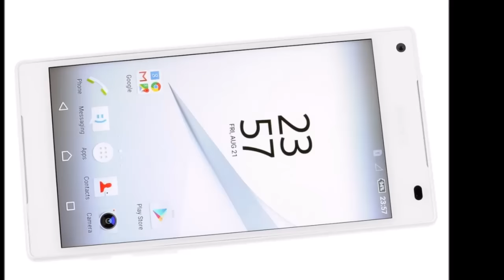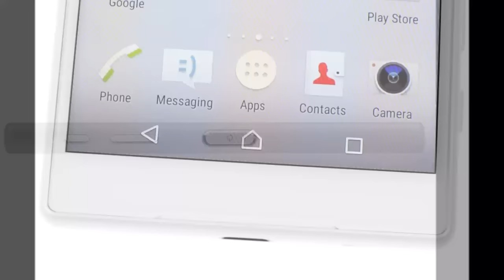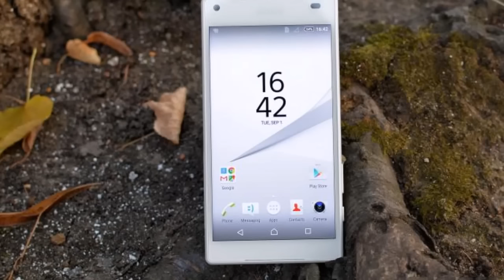Sony Xperia Z5 Compact hands on - sony xperia phones - IFA 2015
If battery life is a top priority sony xperia phones, the Z5 Compact appears a lot more promising, at least on paper. Smaller 4.6-inch display with 720p resolution and a 2,700mAh cell sure looks like a winner, provided Snapdragon 810 doesn't completely botch things up.

One thing we need to get off our chests - the sony xperia phones Xperia Z5 Compact looks thick, really thick. Obviously, Sony had to fit in the same hardware into a much smaller footprint, hence the device had to grow in the third dimension, but at 8.9mm it's 0.3mm thicker than the already chunky Z3 Compact. It's just that the nearly 9 millimeters don't particularly scream high-end.

That said, the thickness is not really an issue when holding the Compact. It's the small-sized flagship it has always been since Sony established the niche with the Z1 Compact, a niche where the Japanese are yet to see serious competition. And unlike the downward trend with the big bro, the Compact has actually gotten a bump in battery capacity. To sum it all up, we're just fine with the compromises being made.

The boxy Z5 Compact handles really well. It's a breath of fresh air in a world where the bulk of sony xperia phones exceed 5 inches in diagonal and the push for thinness often sacrifices usability. It's hard to find fault with the Compact from the standpoint of single-handed use. Except maybe the volume rocker, which is again positioned pretty low, but is also somewhat short on top of that.

The obvious downside of the small form factor is, well, you get less screen estate. You're more likely to see the Compact next to someone's ear, rather than in their hands with eyes staring at the display, and that's cool, there are still those who haven't abandoned voice calls for constant texting.

Not that the display is bad, on the contrary. It's really bright and despite the contrast compression when viewed from the sides, remains clearly legible. Colors are more than a bit on the cold side, though. sony xperia phones

sony xperia
sony xperia z5
sony xperia z5 premium
sony xperia z5 official video
sony xperia z5 review
sony xperia z5 unboxing
sony xperia z5 compact
sony xperia z5 ultra
sony xperia z5 release date
sony xperia z5 plus
sony xperia z5 camera
sony xperia z5 concept
sony xperia z5 compact review
xperia z5
xperia z5 review
xperia z5 official
xperia z5 ultra
xperia z5 compact
xperia z5 unboxing
xperia z5 tablet
xperia z5 premium
xperia z5 plus
xperia z5 concept